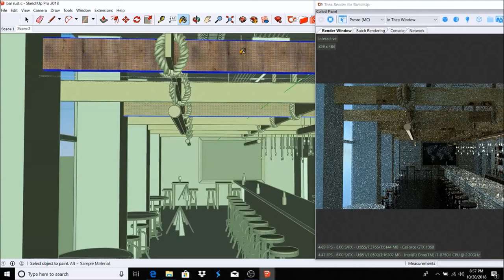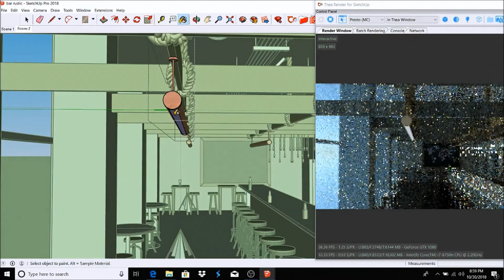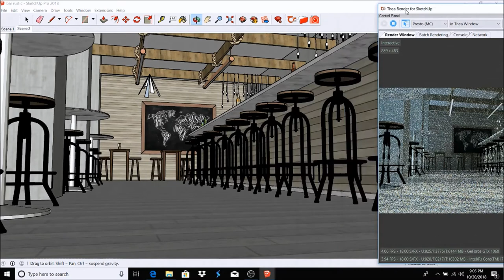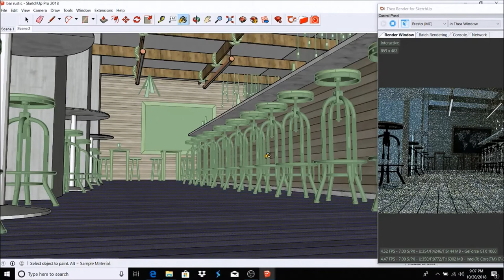Thea Render 2.0 Real Time Render For SketchUp Pro 2018